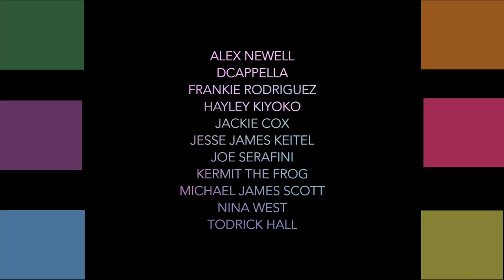Disney+ 'This Is Me' Pride Celebration Spectacular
Are you ready to sing your HEART out? Join us for the DisneyPlus ‘This Is Me’ Pride Celebration Spectacular NOW